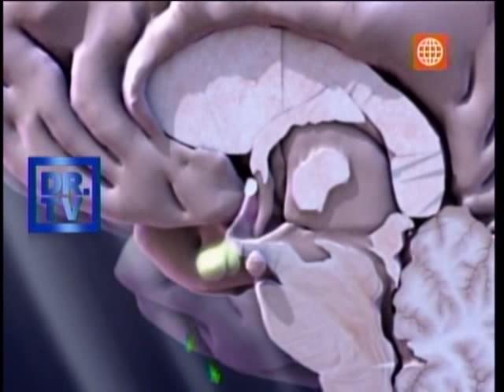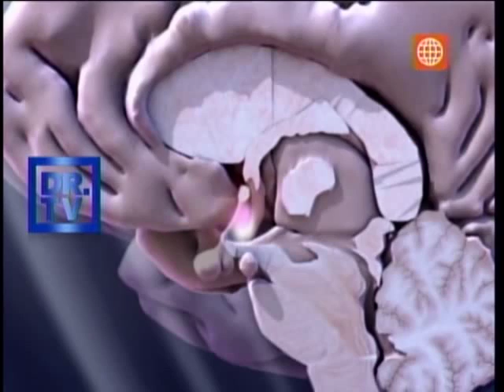Dr. TV Perú (21-05-2013) - B1 - Tema del día: Pubertad Temprana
Algo está pasando con nuestras niñas, sus cuerpos cambian y la sensación de verse diferentes a las demás afectan incluso su estado emocional. DR.TV nos habla sobre Pubertad Temprana.